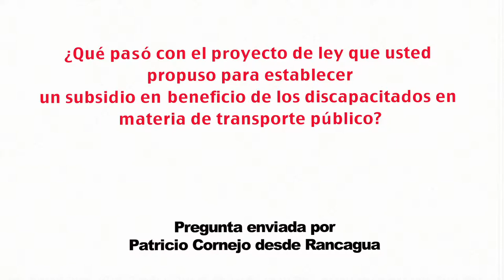Senador Eugenio Tuma Zedán (PPD) sobre subsidio para discapacitados en transporte público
Patricio Cornejo de Rancagua le pregunta al parlamentario, ¿qué pasó con el proyecto de ley que usted propuso para establecer un subsidio en beneficio de los discapacitados en materia de transporte público?